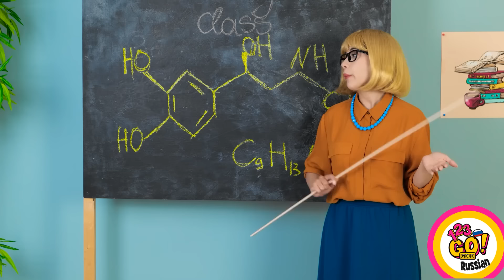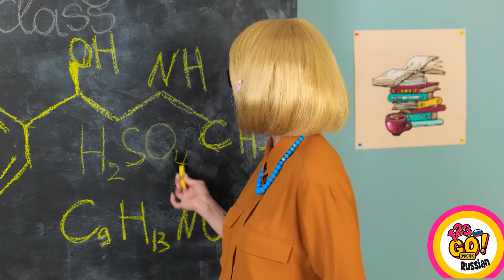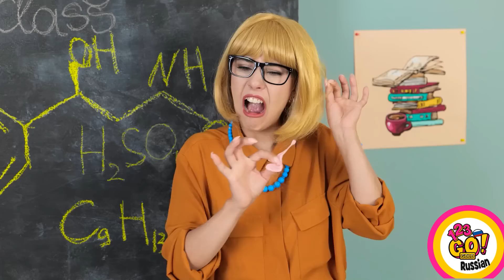ЕСЛИ БЫ ВЕЩИ БЫЛИ ЛЮДЬМИ || Веселые И Жизненные Сценки С Едой От 123 GO! GOLD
Какие сценки повеселили вас больше всего😂?
А что бы могла сказать вам ваша любимая еда? Дайте знать в комментариях!